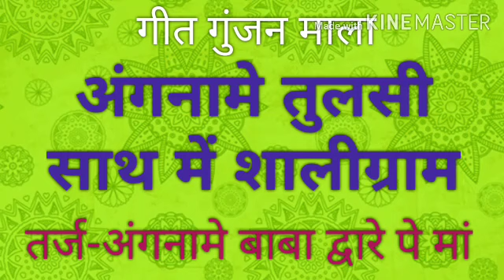अंगनामे तुलसी साथ में शालीग्राम - Tulsi bhajan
Lyrics by Deepali

NOTE: All the content used is copyright to Geet Gunjan mala. Kindly use the content only with prior approval from Deepali Jaju and give credits.